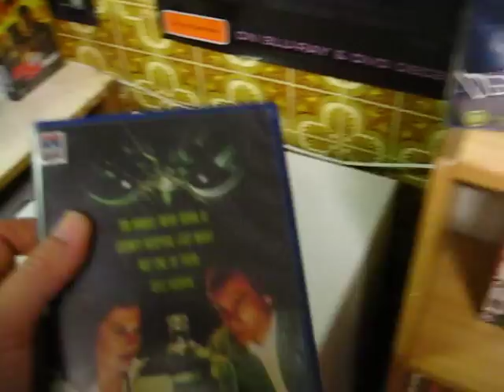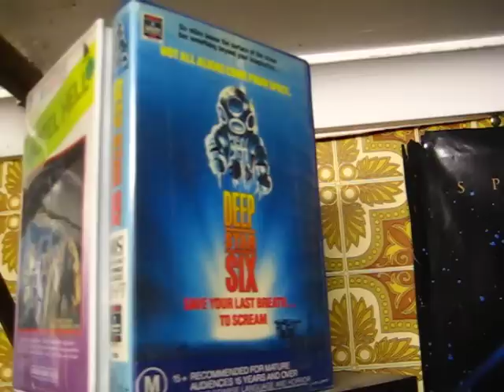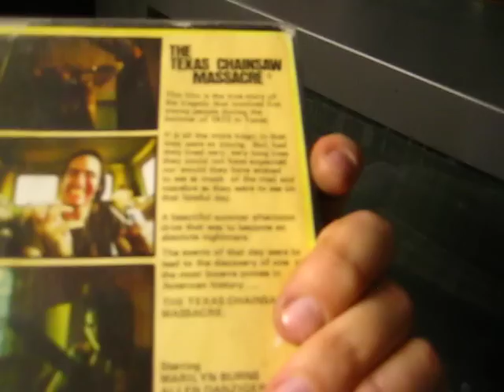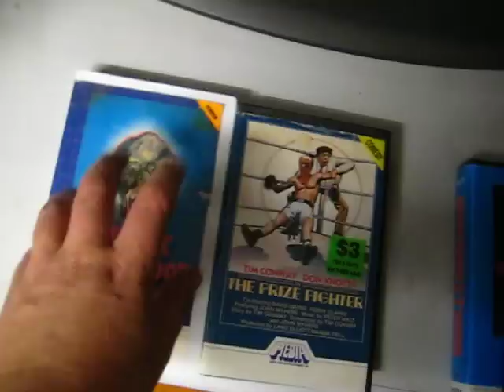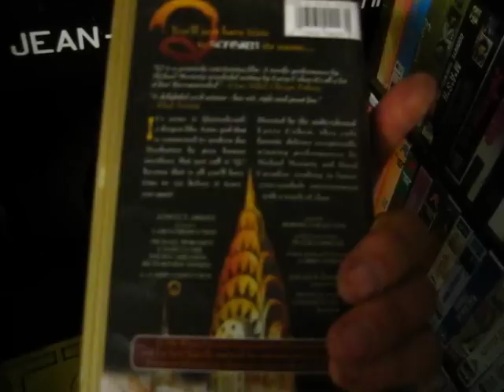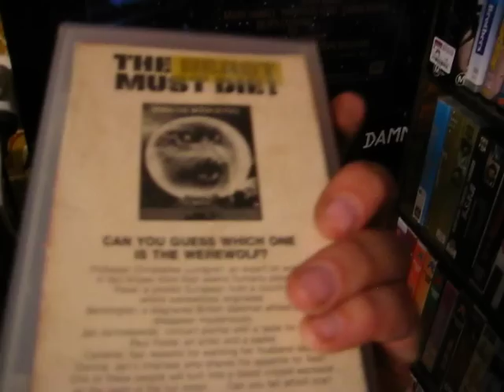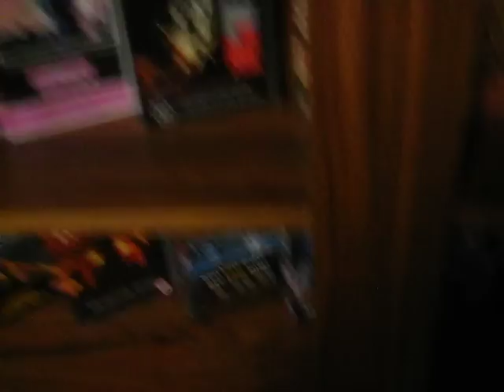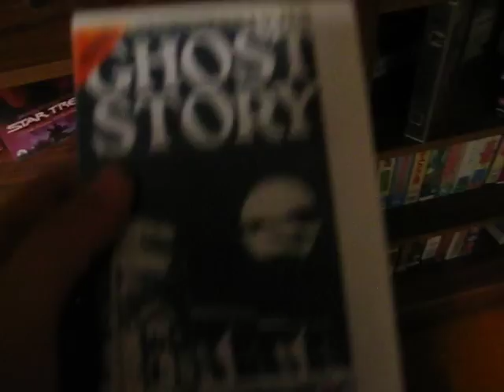Horror Collection Part II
As promised, part II of my horror collection.
Most of my videos are saved on my PC so some old ones will come back to the Tube